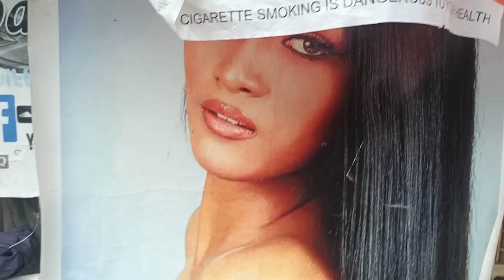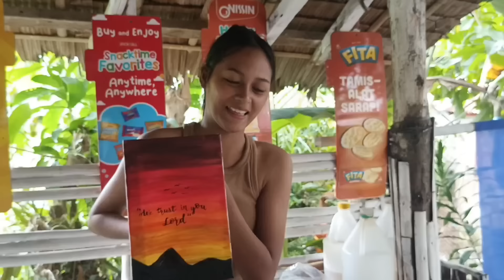MAY NAKA TAGONG GALING PALA SI AMABEL SA ARTS!! VAL SANTOS MATUBANG KALINGAP PARTNERS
Maraming salamat po sa patuloy ninyong pag supporta mga kalingap! GODBLESS EVERYONE!

virgelyncares 2.0,mo
kabussiness official,
japer sniper official,
foreign germs,to
beat master,